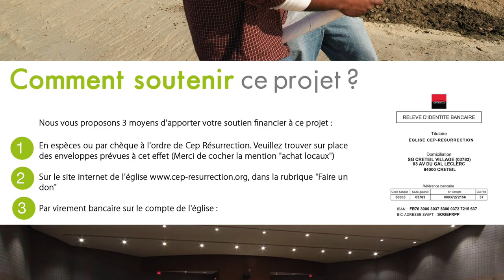Apôtre Douglas KIONGEKA - Le Don des guerisons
Thème :   Le Don des guérisons
Versets :

22 rue Honoré Oursel, 94290 Villeneuve-le-Roi (Portes 22 & 19) FRANCE

Nos cultes hebdomadaires :
                    2ème  culte de célébration (13h00-15h00)
Mardi : culte d’enseignement (19h00-21h00)

Faites un don :

Rib

CEP-RESURRECTION
SOCIETE GENERALE

L'équipe Cep-Résurrection